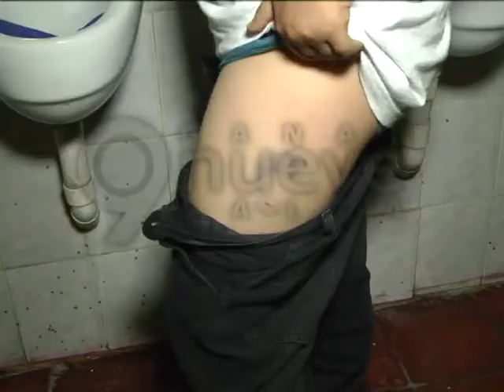niño mordido por un perro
En calle Martin Cornejo y Rivadavia un niño salio de su hogar y fue mordido por un perro. Al parecer de un vecino. Gracias a Dios el niño de 8 años esta en recuperación. Fue un milagro porque solo fueron mordeduras.